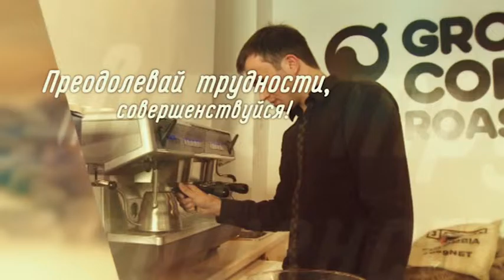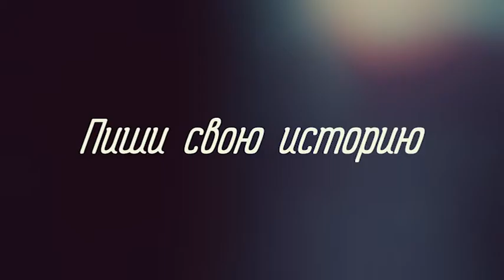Сделай свой выбор. Юсуп Нурудинов - бизнесмен.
Ролик создан РГВК "Дагестан".